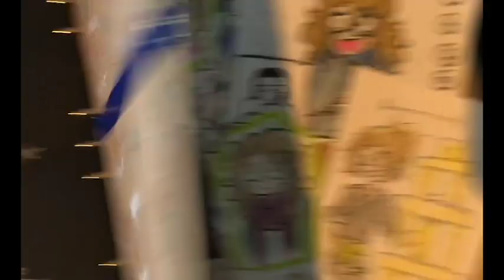BARBIES Scrapbook STORY VISUAL FINAL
I wonder if younger me would be proud of older me.